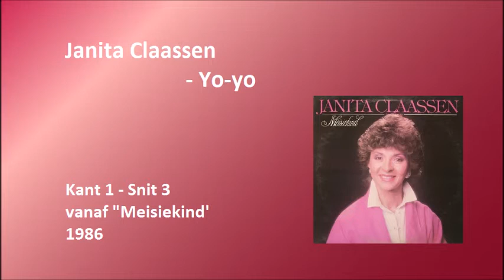Janita Claassen - Yo-yo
Janita Claassen met "Yo-yo"